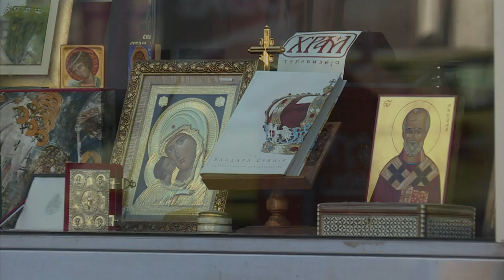Serbien wird zum Mekka für Geschlechtsumwandlungen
Eigentlich gilt Serbien eher als ein konservatives Land, doch der Balkan-Staat hat sich ausgerechnet mit Operationen zur Geschlechtsumwandlungen einen weltweiten Ruf erarbeitet. Spezialisten in der Hauptstadt Belgrad ziehen vor allen Dingen Patienten an, die ihren Körper von weiblich zu männlich ändern wollen. Die Situation der Transgender-Gemeinschaft im Land ist indes eher prekär.